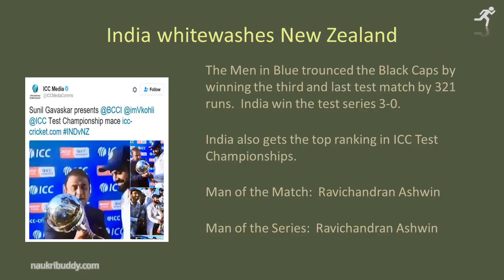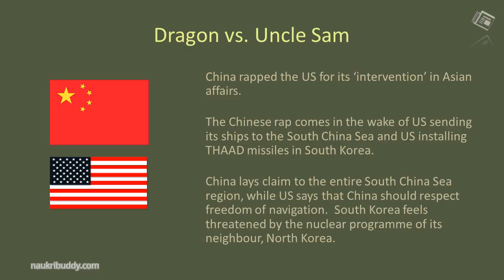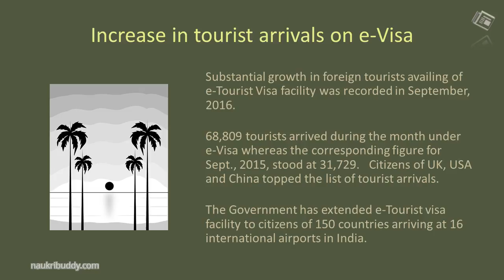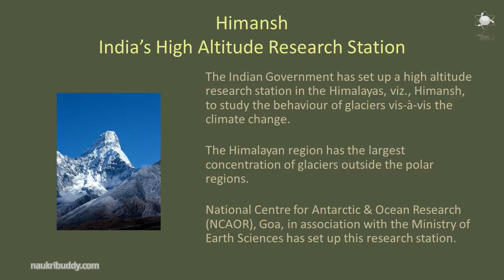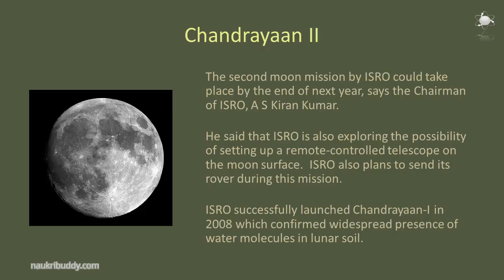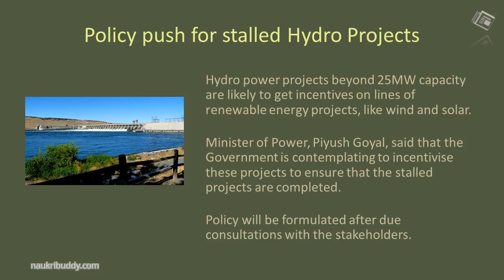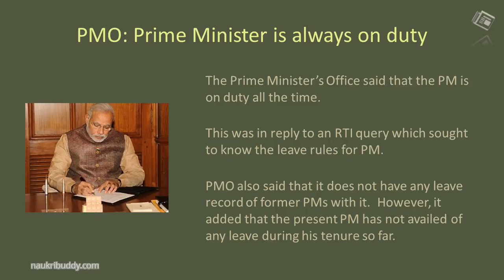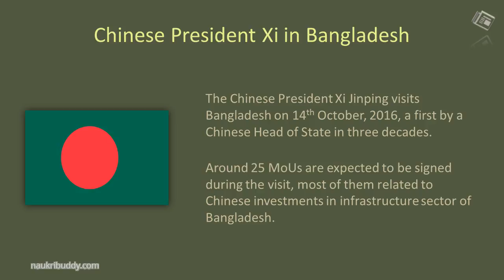Current Affairs 2016 October 2nd Week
Current Affairs for the second week of October 2016:

Bob Dylan awarded the Noble Prize in Literature
India whitewashes New Zealand
Thailand King Bhumibol Adulyadej passes away
Cabinet Approves IIM for Jammu
Textile Sector: Govt eyes more jobs with GST & EU FTA
Centre to invite bids for 36 Waterways soon
Chakma migrants
Chhattisgarh IAS Officer transferred over FB post
Biopic on Anna Hazare
Dragon vs. Uncle Sam
Dipa Karmakar to return BMW
SC modifies Domestic Violence Act
Draft ‘National Water Framework Bill, 2016’
Tension between Iraq & Turkey: Fight for Mosul
Increase in tourist arrivals on e-Visa
1st BRICS Trade Fair
FM at World Bank: Most JDY accounts have balances
HimanshIndia’s High Altitude Research Station
UNGA clears Antonio Guterres appointment as UN Chief
Hindu man can divorce his wife if she tries to separate him from his parents
IIP figures for August disappoint
Indirect Tax Collections up by 26%
Putin to visit India
INS Sumitra visits Indonesia
Ethiopia declares State of Emergency
Chandrayaan II
Janani Suraksha Yojana
Jitu Rai is ‘Champion of Champions’
Dawn Reporter barred from leaving Pakistan
Maldives quits Commonwealth
Birth Centenary of Nanaji Deshmukh
NGT asks 4 States to introduce CNG
Policy push for stalled Hydro Projects
PM Modi attends Ramlila at Lucknow
PMO Advisory on RTIs
Tamil Nadu CM in hospital
PMO: Prime Minister is always on duty
WHO recommends high taxes on Sugary Drinks
SC: Release GM Mustard only after public opinion
Rajya Sabha: A New Bloc
Yemen: US enters war
UN appoints Comic Superhero Wonder Woman as Honorary Ambassador
US Jobless Rate at 5%
Winter Session of Parliament from Nov 16
Chinese President Xi in Bangladesh